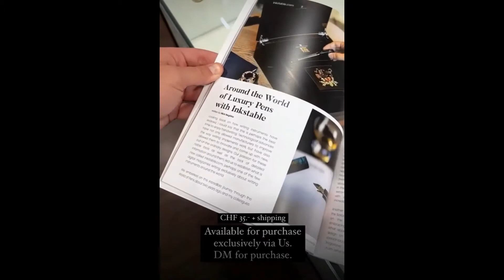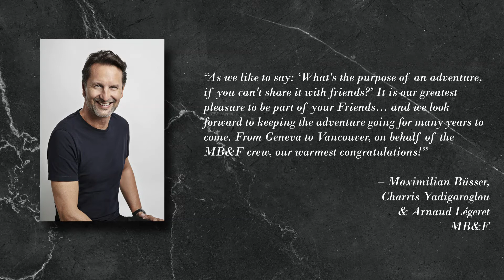THE CIRCLE MAGAZINE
Discover THE CIRCLE magazine!

The annual journal of the high artistry world, THE CIRCLE brings to you the best writing instruments, horology, private club content and connoisseurial pursuits, in the world's finest coffee table magazine for collectors.